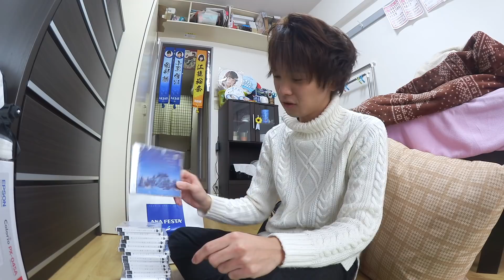AKB48の劇場盤CD&生写真を発売日に売りに行くといくらになるのか？ 今後のヲタ活について考えるヲタクたち